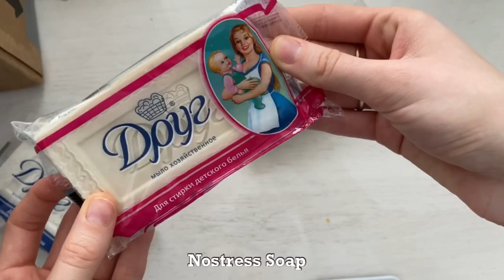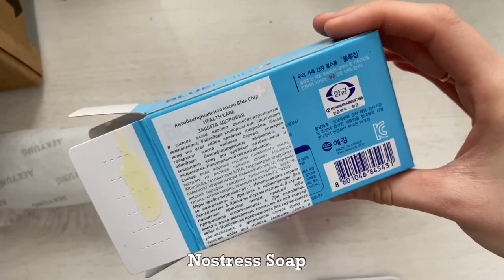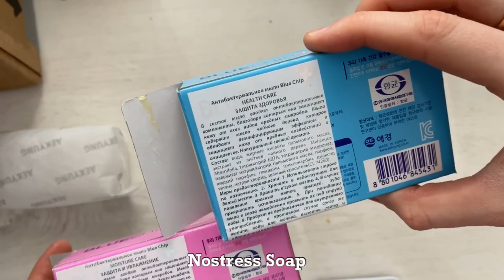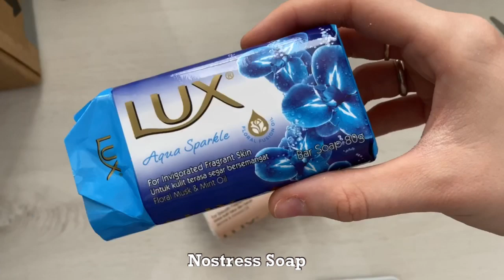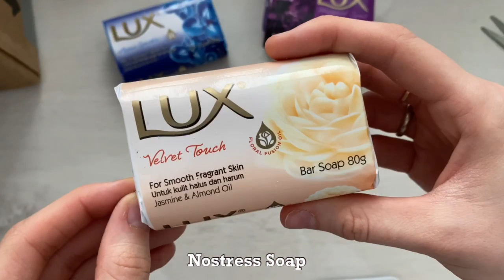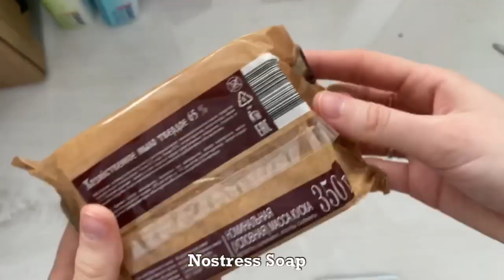Unpacking Soap box. Russian Soap. Retro soap.Very dry and very soft soap from my friend EN SUBTITLES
Эту посылку прислала мне Аня из Иркутска, мы делали мыльный обмен посылками. Распаковку моей посылки можно посмотреть на Ютуб Канале Ани:

Сначала я хотела опубликовать это видео в Инстаграмм на IGTV, но с телефона я могу сделать это только до 15 минут, и я все таки решила опубликовать видео на Ютуб) скоро будут готовы субтитры для иностранной аудитории))) спасибо!

Всем привет, добро пожаловать на мой канал, меня зовут Надя, тут я веду свой небольшой блог с резкой мыла 🧼

On Instagram, I post short versions of the video, and on YouTube more complete and long videos, in excellent quality, enjoy watching 🌷